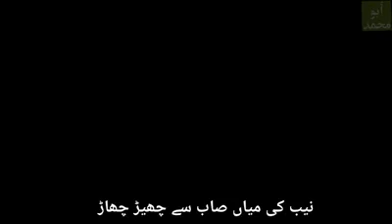Funny Video Ayaz Islam